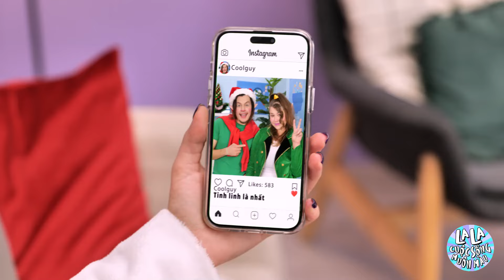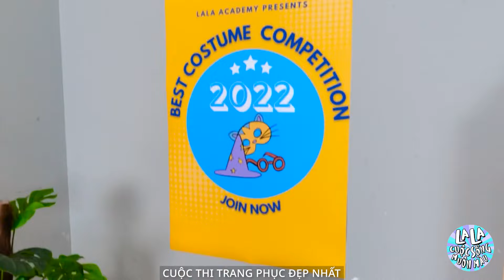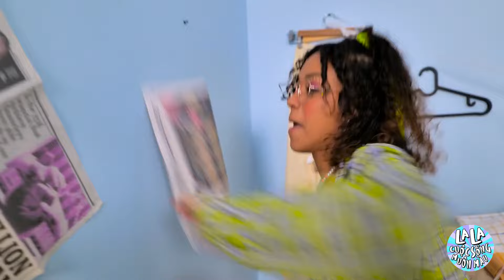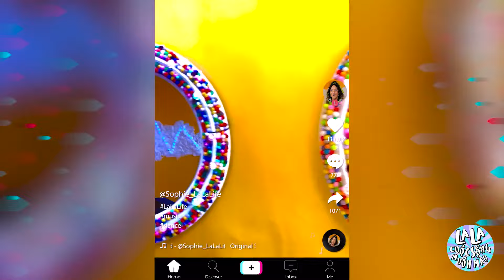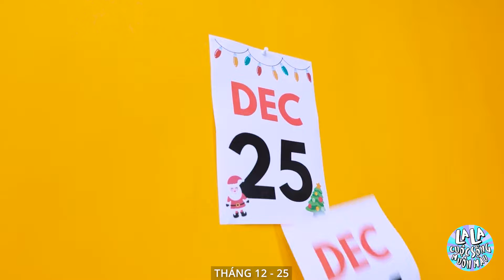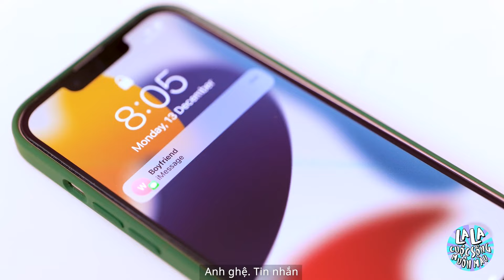Nerd Grinch được lột xác, Crush hối hận! *TÌNH HUỐNG VUI VẺ GIÁNG SINH* La La Life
Hãy xem điều gì sẽ xảy ra khi Nerd Grinch của chúng ta được trang điểm Giáng sinh ấn tượng! Liệu người yêu của cô ấy có hối hận vì đã không chú ý đến cô ấy trước đây không? Đó là một chuyến tàu lượn siêu tốc dành cho lễ hội đầy những tiếng cười, những điều bất ngờ và có thể là một chút phép thuật trong ngày lễ. Đừng quên thích, đăng ký và bật các thông báo đó để có thêm kỳ nghỉ vui vẻ! Trang điểm Giáng sinh Kỳ nghỉ phép thuật Biến đổi Nerd